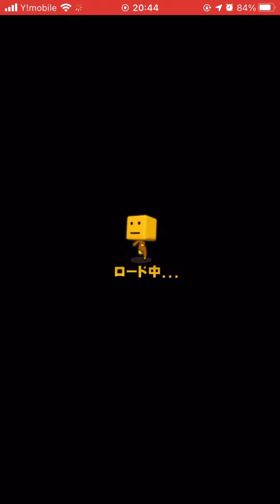【プロ野球スピリッツA】プロスピタワー リアルスピード田中将大を打つ